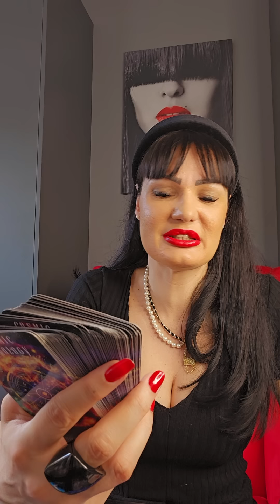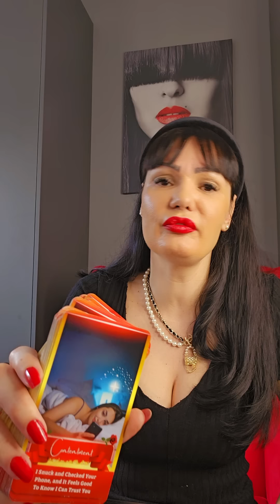STRELAC Cija ste to opsesija opet?!🔥🔥🔥 22.4.-28.4. nedeljno tarot citanje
Dragi moji Strelci! Ovo je nedeljno čitanje Tarota ili Tarotskop za vas od 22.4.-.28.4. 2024 Ovo su KOLEKTIVNA citanja, ovo NIJE LICNO citanje! Molim vas, uzmite sa sobom samo ono što rezonuje, ako rezonuje, a ono što ne, ostavite nekom drugom! Želim vam lepu nedelju!!! ❤💋

Stasa

Ako zelite da donirate kao vas znak paznje ili podrske za ovaj kanal, mozete to na linku ispod. Molim vas, NEMOJTE slati novac za privatna citanja ili za odgovorekratkih pitanja, jer privatna citanja NE RADIM kao ni odgovore na kratka pitanja. Molim vas, da to postujete. ❤